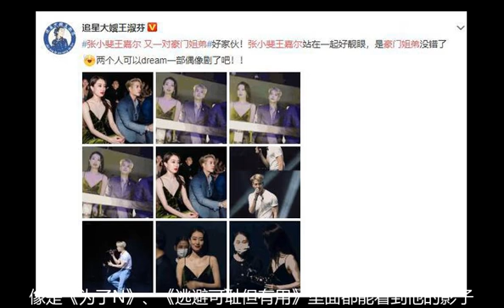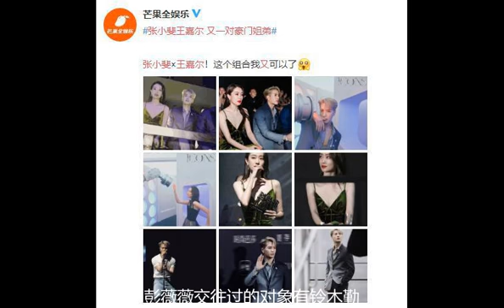Zhang Xiaofei Wang Jiaer siblings and a pair of giants张小斐王嘉尔 又一对豪门姐弟